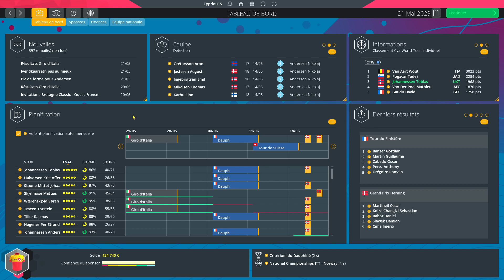PRO CYCLING MANAGER 2022 | #24 CARRIERE UNO-X | DEUXIEME SEMAINE DU GIRO 2023 | PCM 2022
Aujourd'hui on se retrouve pour le vingt-quatrième épisode de la carrière Uno-X sur Pro Cycling Manager 2022 pour la deuxième semaine du premier Giro de l'équipe.
Le but de cette carrière est de prendre que des cyclistes issues de la Scandinavie et des pays baltes.